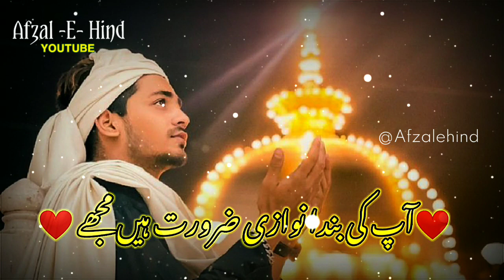Khwaja Garib Nawaz Status | Khwaja Garib Nawaz WhatsApp Status | islamic whatsapp status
Kgn whatsapp status
Kgn status full screen
Garib Nawaz status
Khwaja ji New Status
Khwaja ji Status New
Khwaja ji status 2021
Khwaja ji status
New Khwaja ji Status
Status New Khwaja ji
Khwaja Garib Nawaz status
Khawaja ji status New
Khwaja ji status
Khwaja ji New video
Khwaja ji status
Garib nawaz status
Khawaja ji status
Kgn status
Khawaja status
Khwaja status
New status
Khwaja garib nawaz new status
Khwaja garib nawaz status 2020
Khwaja mere khwaja status
Garib nawaz new status
Khawaja ji new status
Chatti sharif status
Khawaja status new
Khwaja ji new statuus
Khwaja ji ke status
Ajmer ki qawali status
khwajajilifeline​​khwaja garib nawaz
whatsapp status